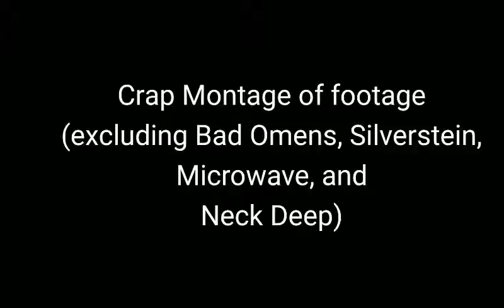WARPED TOUR 2K17 CONCERT DIARY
I went a long time ago but life ig. (sidenote: yes, the thumbnail killed me)

Tell my boyfriend about your opinion on cacti

Intro/Outro:
Made with Quik for Android